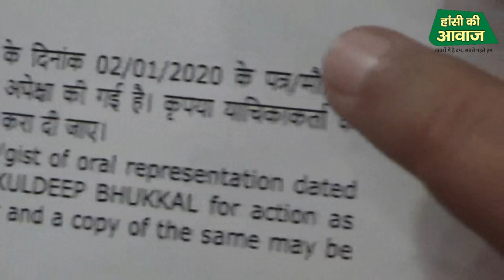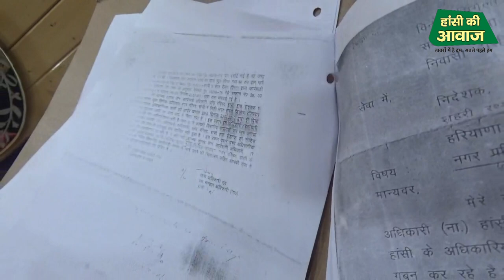हांसी नगर परिषद के भृष्टाचार पर प्रधानमंत्री ने लिया संज्ञान...